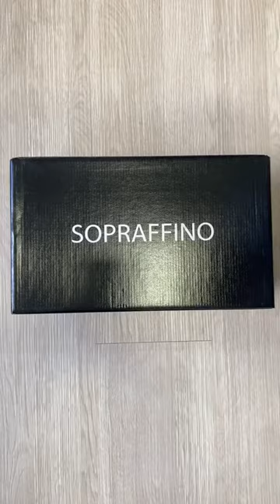Tênis Casual Dublin Couro Whisky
O melhor Tênis Casual em Couro do Brasil é na Sopraffino Shoes. Produto de altíssima qualidade e estilo. Couro Legítimo.